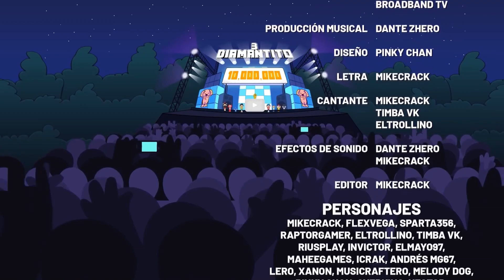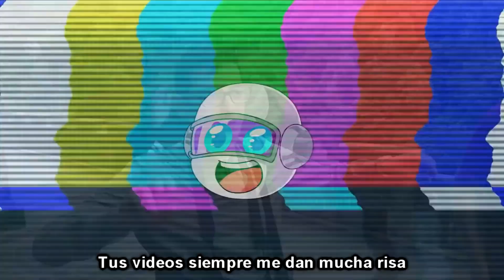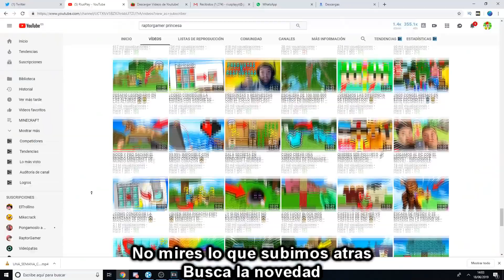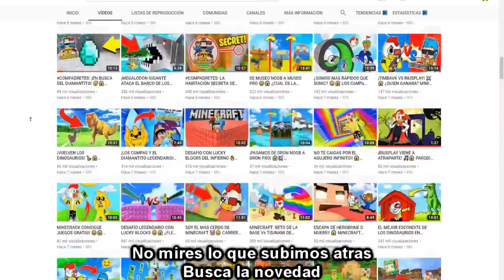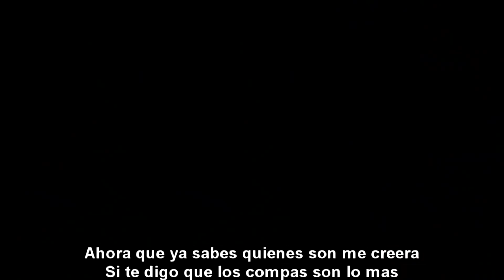¡DIAMANTITO 3! Vs ¡SONRÍE MÁS! Vs ¡DE LOS COMPAS APRENDÍ! 😍BATALLA DE PARODIAS DE MIKECRACK